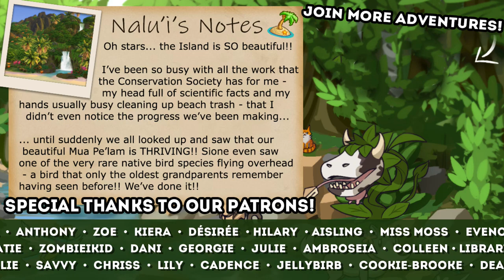RESTORING the Island of Mua Pe'lam!! 🌴 RAGS to ISLAND RICHES • #29